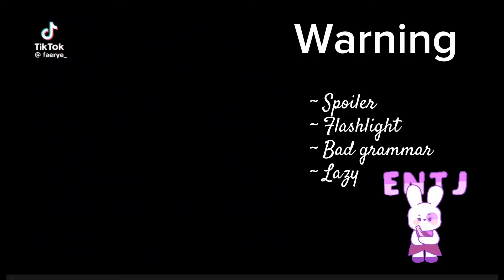HSR REACTION ‖Danheng +Ship ‖ Gacha Club ‖ Honkai Star Rail react |AU By Valindaa ☆